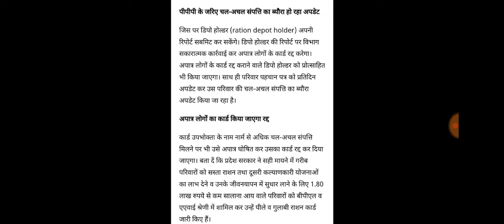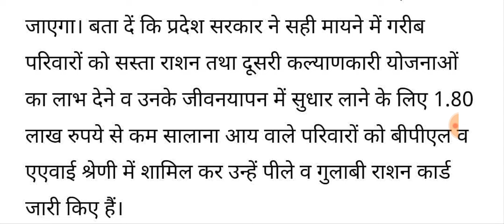जुलाई महीने से पेंशन में भारी बढ़ोतरी 5100 जुलाई में कर दिया था बढ़ोतरी का ऐलान बुजुर्गों के लिए